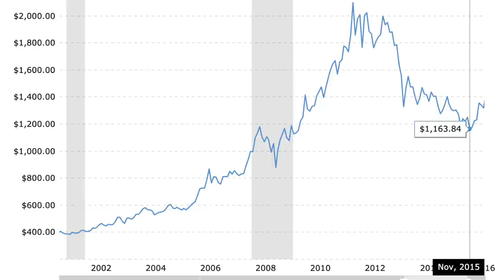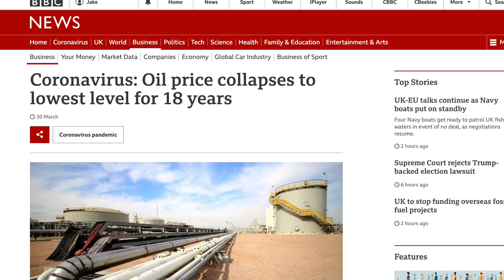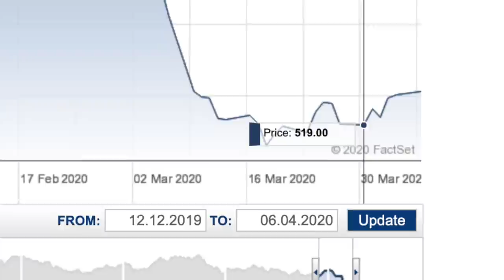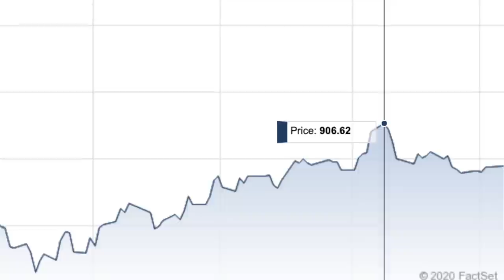How I profited from the pandemic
The story of how I made money from investments both before and after the pandemic began. Also a discussion about the moral implications of saying that you made money from an financial downturn.